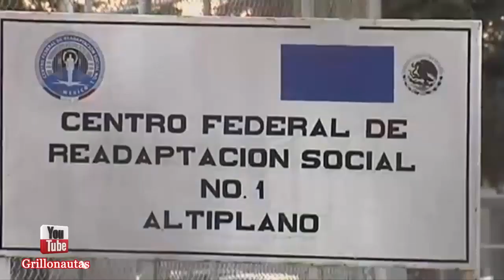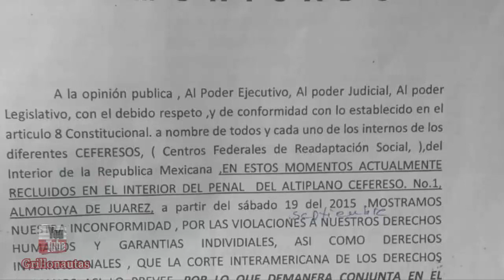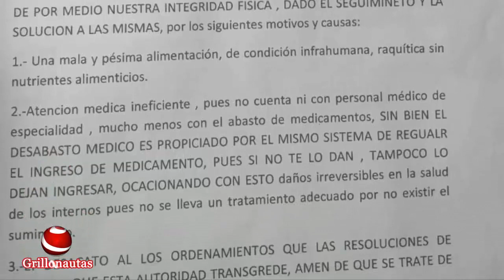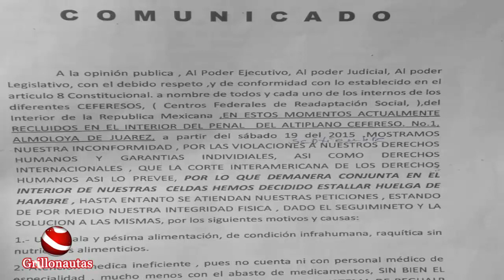Capos del Narco en huelga de hambre en Almoloya